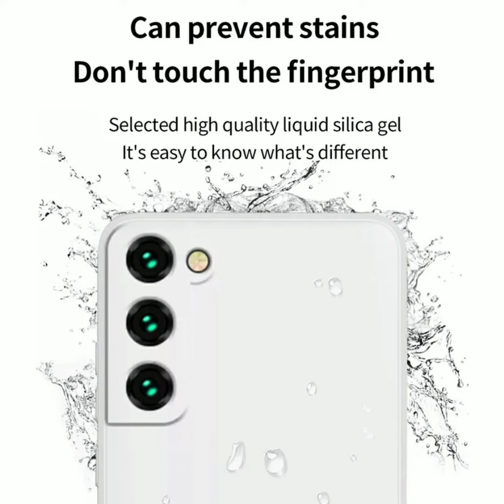Silicone Liquid cases for mobile phone and storage boxes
Beautiful and handy silicone liquid mobile cases are used now a days for all kind of mobiles. The storage boxes help you to set all the scattered clothes in an organised manner.